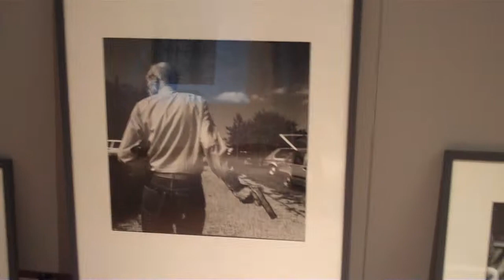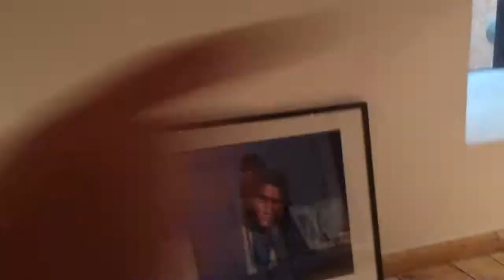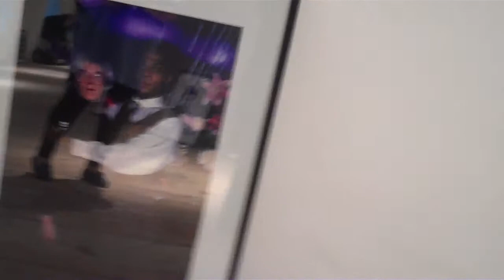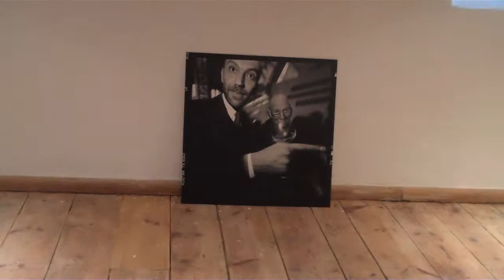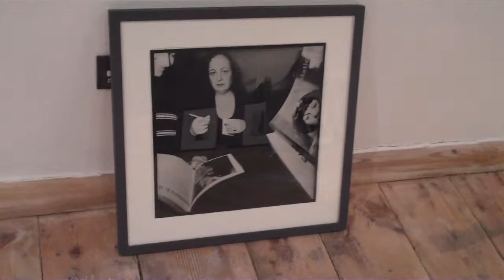Henrietta Hinz talks about Volker Hinz at Art Incubator LODZ, Poland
A great meeting with co-curator Henrietta Hinz on the eve of the Volker Hinz exhibition at Art_Incubator LODZ, Poland